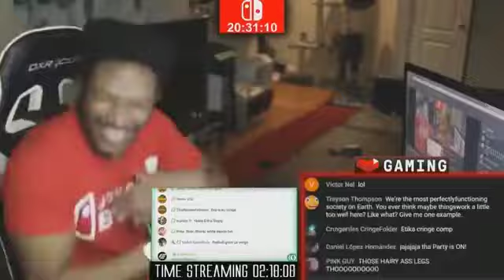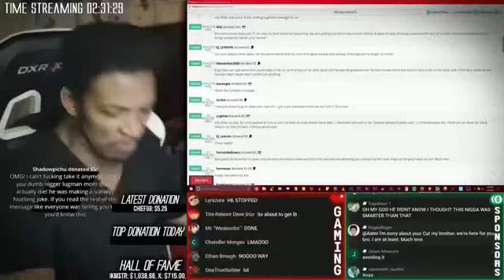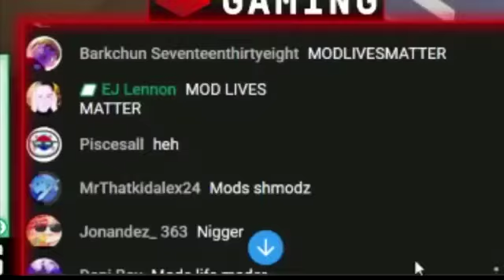(2017-07-24) [EJ Lennon] - Etika Friends Opening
*Thumbnail is default.